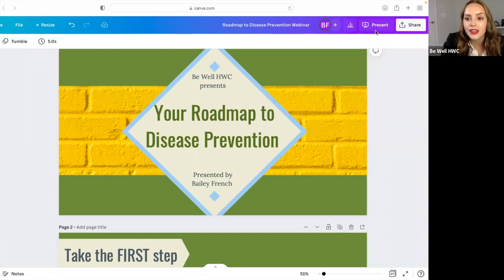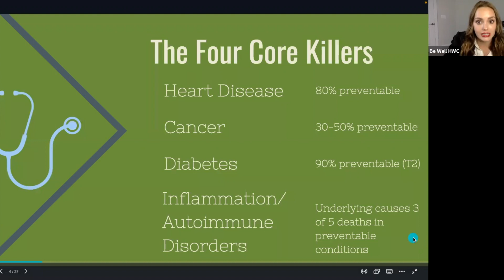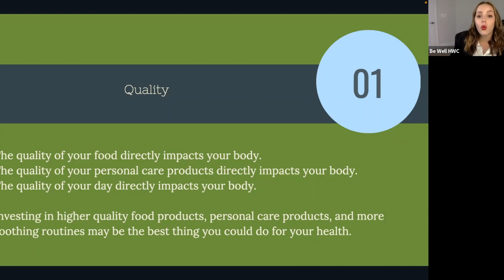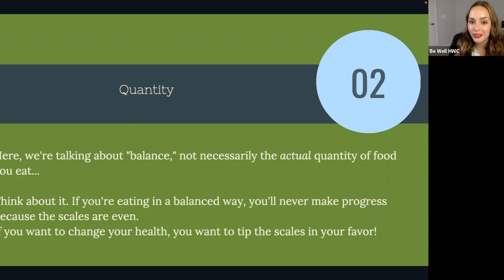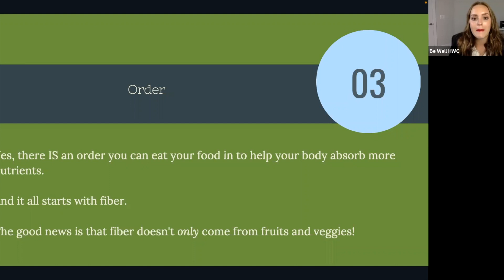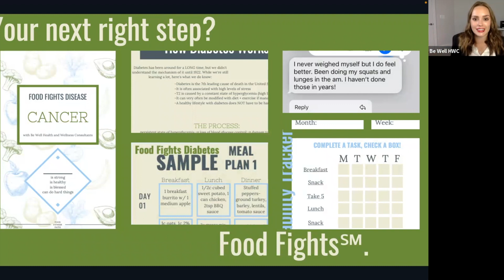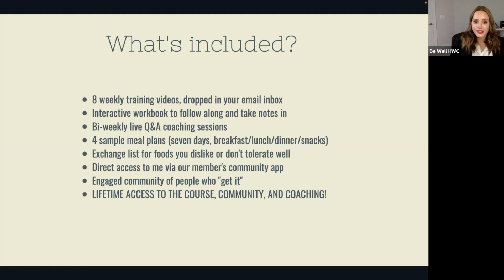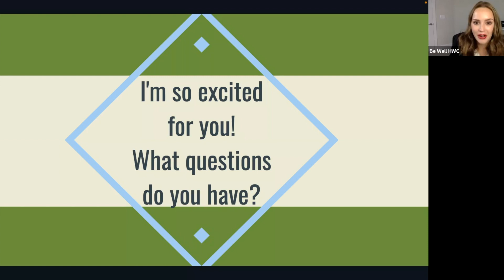Roadmap to Disease Prevention Webinar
Presented by Bailey French 6/13/2022